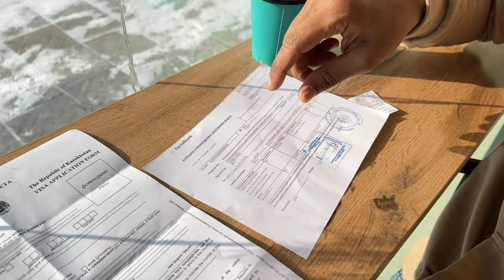Apply Visa for Kazakhstan ( Renew ) | MBBS In Kazkhstan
Kazakhstan Mbbs Vlog
How to apply Visa for Kazakhstan ( Renew ) | MBBS In Kazkhstan
Apply Student  Visa for Kazakhstan
MBBS abroad